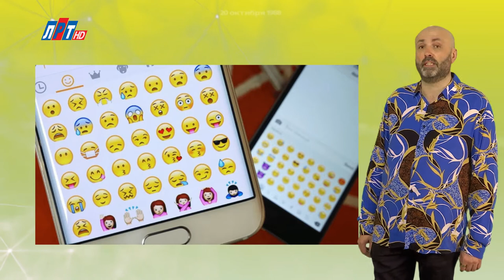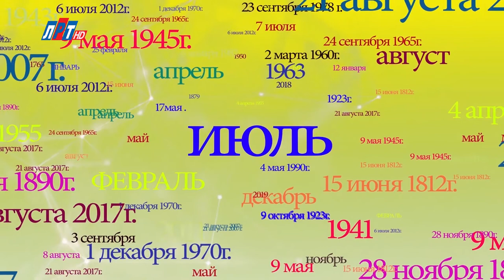"Дата" - 17 июля